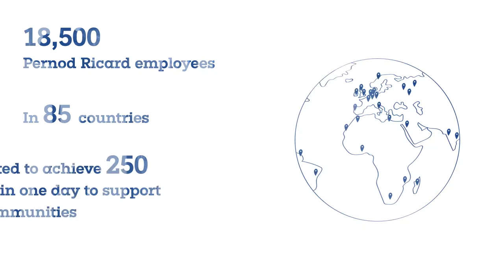Responsib'ALL Day 2016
On Tuesday 7th June 2016, over two-hundred Pernod Ricard staff at its UK headquarters in Chiswick rolled up their sleeves and geared up for a day of volunteering, supporting seven local community partners in a diverse range of activities. This year, Pernod Ricard’s UK and Travel Retail employees joined forces to deliver an even greater impact in the Hounslow and Chiswick area.

This was part of the company’s sixth annual Responsib’All Day, an initiative involving all 18,000 Pernod Ricard employees across the world.

UK employees participated in volunteering that spreads conviviality; bringing good company and creating social spaces for those who need them most. This included organising tea parties at two local care homes to celebrate the Queen’s recent 90th birthday, working with a local art therapy charity to revamp their Brentford shop and community space; and gardening at the Heronway Community Allotment, Hounslow.